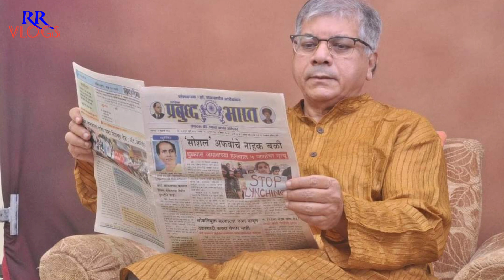प्रकाश आंबेडकर ने संजय राउत के ऊपर किया बड़ा आरोप?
प्रकाश आंबेडकर
prakash ambedkar
prakash ambedkar rahul anvikar
vanchit bahujan aghadi
vanchit bahujan aghadi live
vanchit bahujan aghadi yadi
balasaheb ambedkar